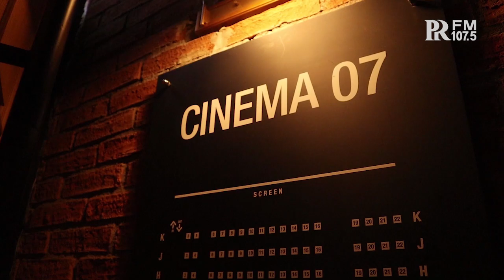Wali Kota Bandung Oded M Danial Ancam Tutup Lagi Bioskop Jika Abaikan Protokol Kesehatan